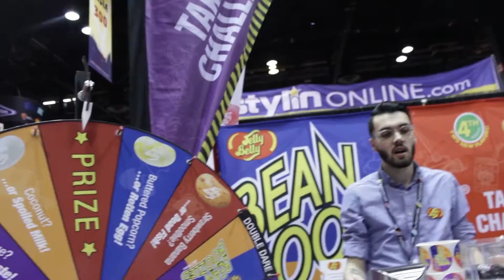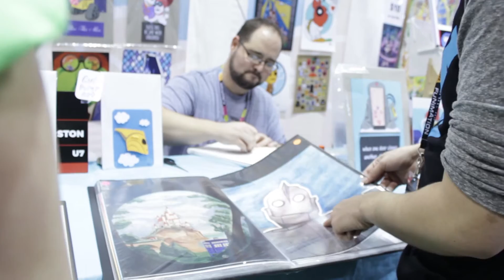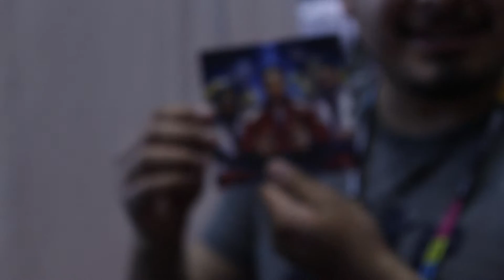Geek Culture Explosions! - OFFLINE MODE - C2E2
Your fellow Bromigos; Arthur, GC, John, Marco, Max, Musgrove & Nick explore this new realm of "Pop Culture NERDOM" and showcase a glimpse of what it's like to experience C2E2 for the first time!

Just a bunch of amigos who became bros.

James: @Thrax0101